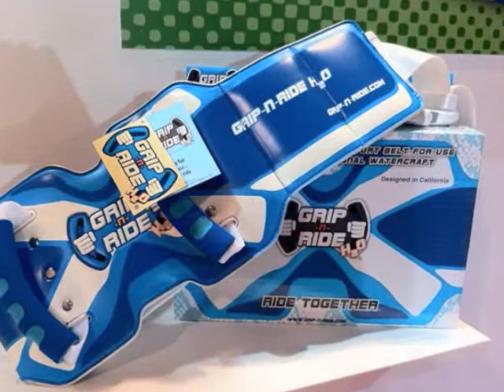Passenger Safety for Motorcycles, Scooters, ATV's, Snowmobiles, Jet Skis and Personal Watercraft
Passenger Safety for Motorcycles, Scooters, ATV's, Snowmobiles, Jet Skis and Personal Watercraft using the fun and much needed Grip-n-Ride Powersport Passenger Safety & Comfort Belt by Mario M Horvath of Left Coast Sports Innovations LLC.